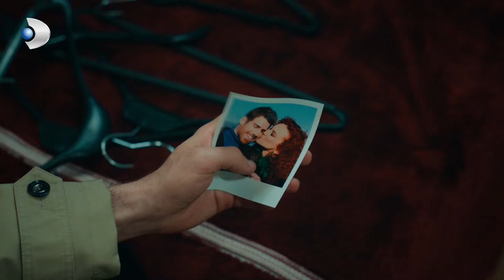Somer, Mine İçin Endişelendi! - Üç Kız Kardeş Özel Klip